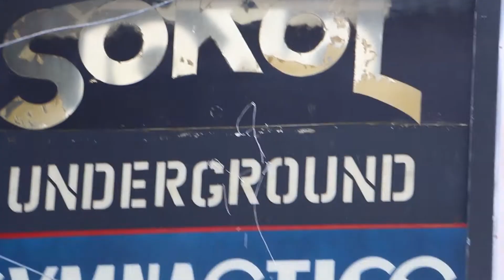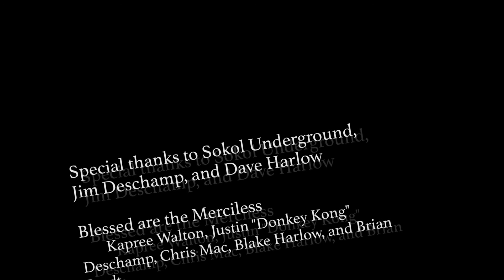Blessed are the Merciless - Tell Me More About Me Live (Official)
Blessed are the Merciless (Tell Me More About Me)

From our self titled EP

AJ Kershner with Off the Record Studios has recorded Blessed are the Merciless' first official music video for our song "Tell Me More About Me" huge thanks to AJ and to everyone that came out to our CD release show.